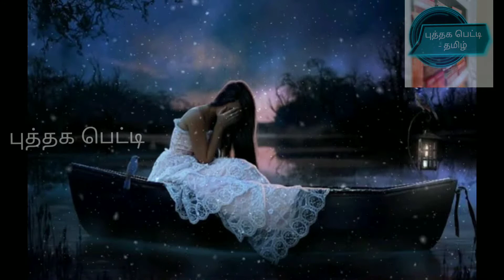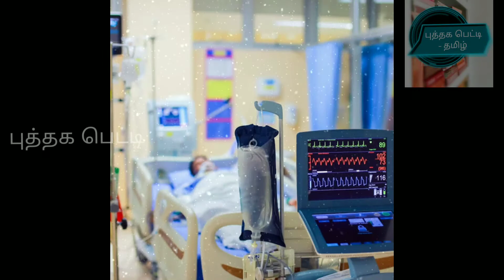THE CURSE OF LA LLARONA, பேரழகி பேயாய் மாறிய மர்ம கதை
curse of la La larona

400 years ago, In Mexico one of the beautiful girl born called La-larona.. How she became a ghost